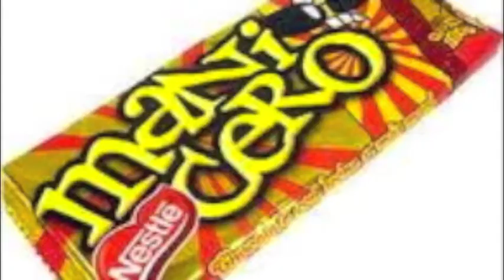La publicidad que buscabas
Publicidad realizada en la Universidad Politécnica Salesiana. ACTORES: MANUEL P, CARLOS G, CHRISTIAN C Y ACTRICES: JESSICA V, ESTEFANIA TAPIA, KATTERINE O, E INVITADOS ESPECIALES. EDICIÓN: C.C-K.O